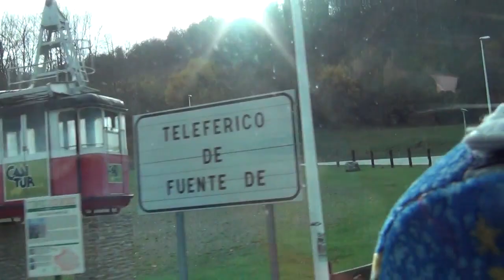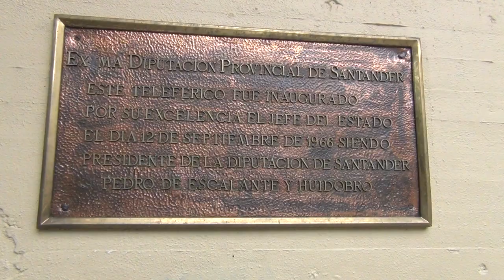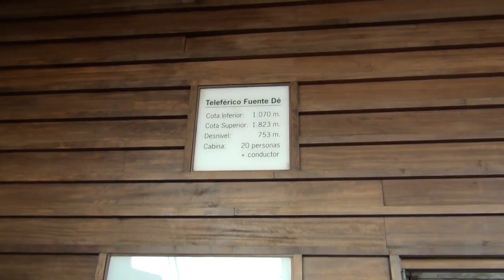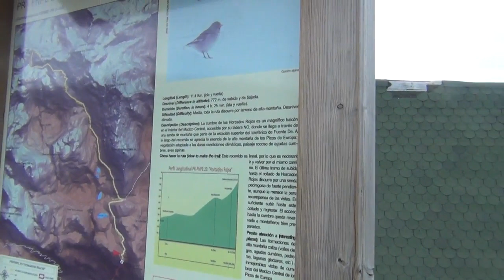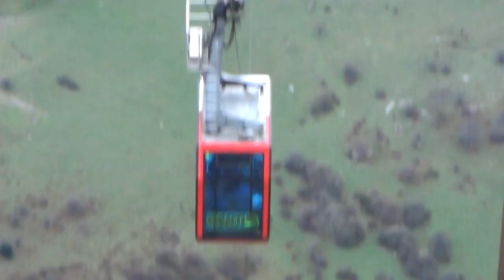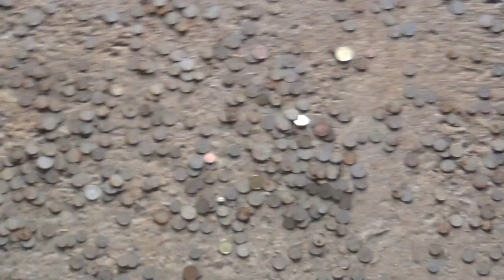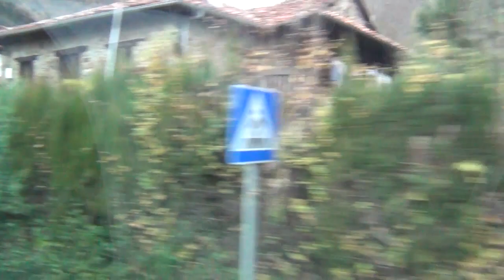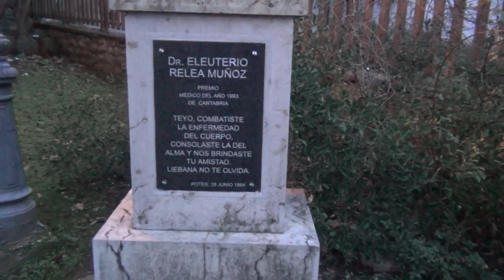2013 CANTABRIA (5 ) FUENTE DÉ; TELEFÉRICO ;POTES Y REGRESO AL HOTEL DE SANTANDER v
SIGUIENDO CON NUESTRO FELIZ RECORRIDO POR TIERRAS DE  CANTABRIA, HOY ACCEDEMOS A LAS ESPECTACULARES MONTAÑAS DE FUENTE DÉ.
SUBIMOS EN SU FLAMANTE TELEFÉRICO Y AL TERMINAR  ESTA ALEGRE Y ARRIESGADA VISITA, LLEGAMOS A LA BELLA Y BIEN CUIDADA LOCALIDAD DE "POTES",
TERMINADA LAS VISITAS DE ESTE DÍA, REGRESAMOS A NUESTRO CONFORTABLE HOTEL DE SANTANDER CAPITAL